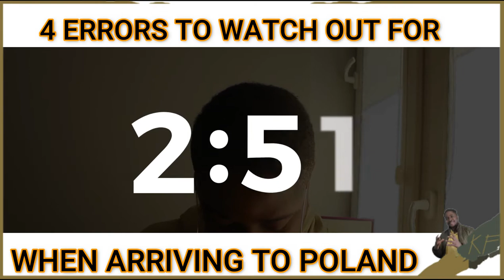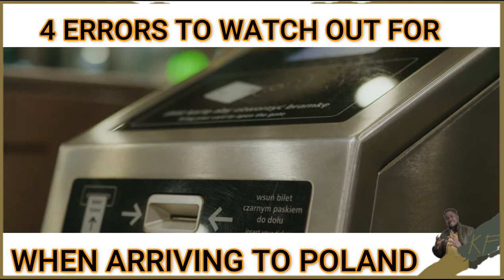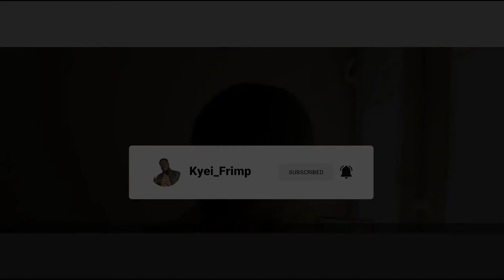You don't want to make these Mistakes in Poland - Polska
Mistakes you don't want to make in Poland Błędy, których nie chcesz popełnić w Polsce

Our channel is about People, Social lives. We cover lots of cool stuff such as street talks,life advises and reactions to many things

Incase you want to donate or send me a gift as a support:

Błędy popełniane przez ludzi przyjeżdżających do Polski - Studenci zagraniczni Cudzoziemcy Przyjazd do Polski